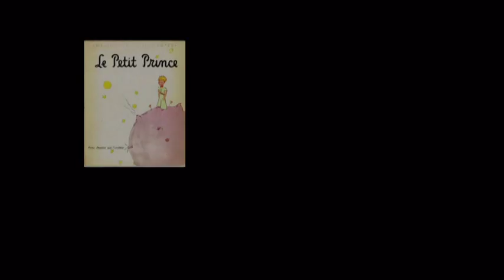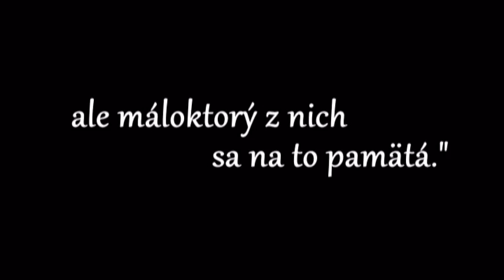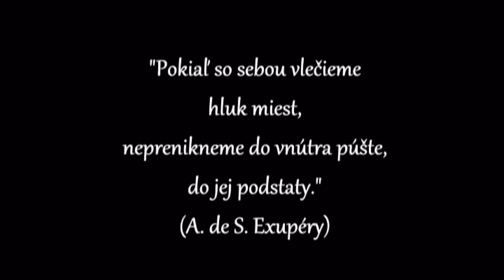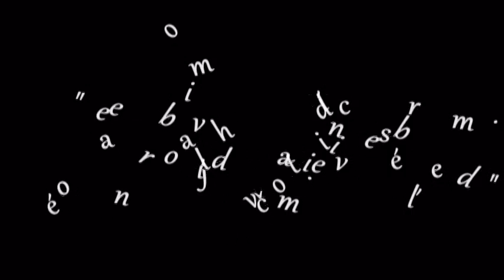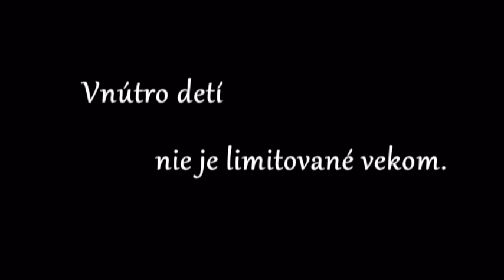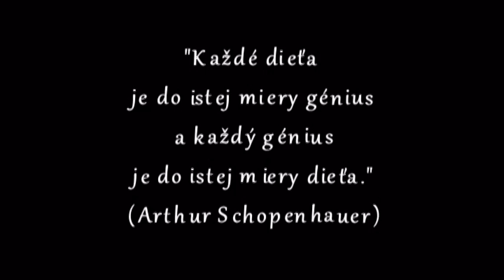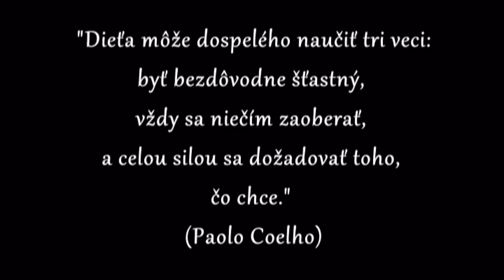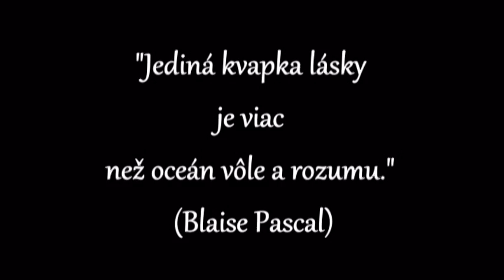Malý princ v nás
Pripomeňme si posolstvo Exupéryho Malého princa, ktorý bdie v každom z nás.